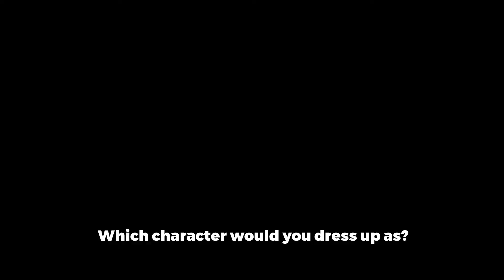Fantasy characters bring colour to Norfolk Showground Arena for Nor-Con 2017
Everyone from Daenerys from Game of Thrones to Scooby-Doo to Catwoman and Batman could be found at the Norfolk Showground this weekend for the seventh Nor-Con - Norfolk TV, Film and Comic Con.